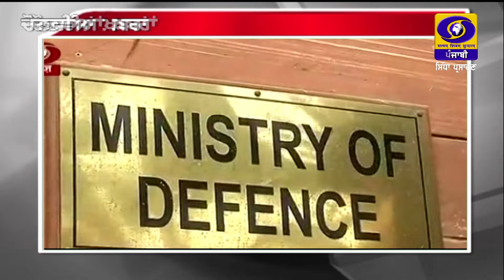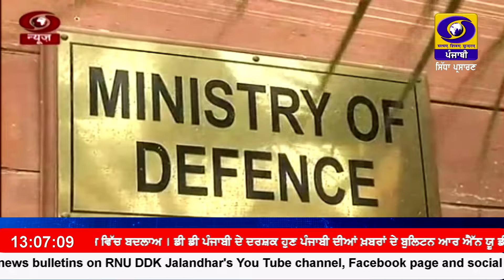1300 || APRIL 08, 2024